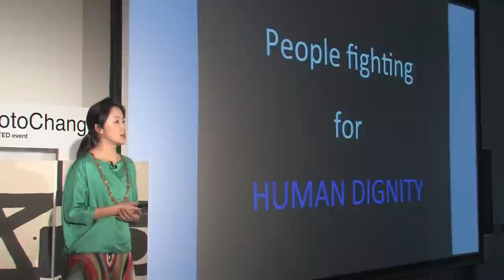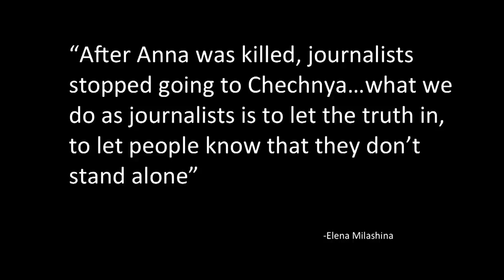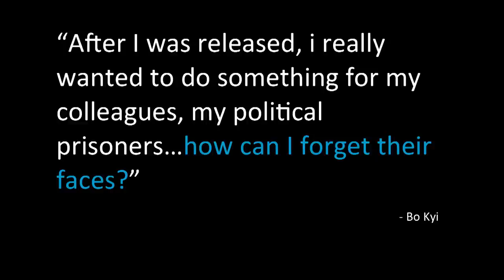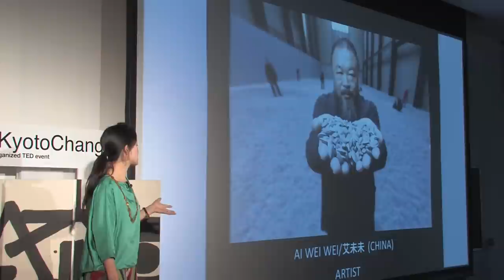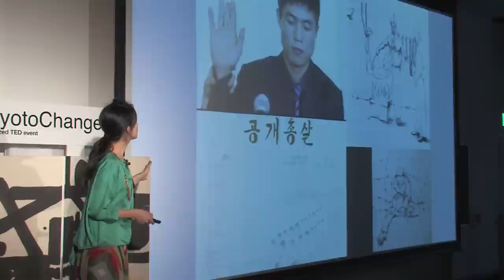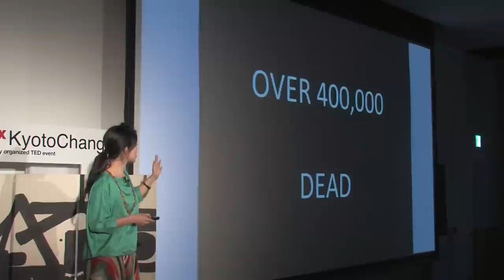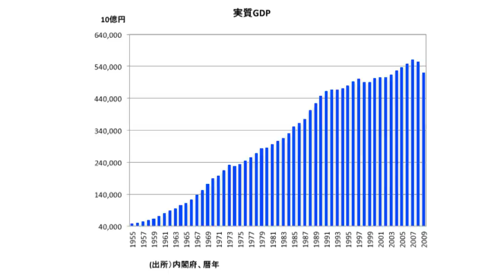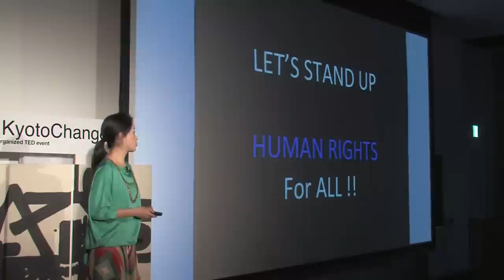Developing Human Dignity from Japan: Kanae Doi at TEDxKyotoChange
Kanae Doi, a lawyer in Japan, was born in Yokohama City, Kanagawa Prefecture. A graduate of University of Tokyo's Faculty of Law, she passed the national bar examination while still a student in 1996. In 1998, she traveled to what was at the time the newest African country, Eritrea, and devoted herself to the enactment of criminal laws. After returning to Japan, she actively engaged in refugee human rights issues. Currently, she serves as the Japan Director of the international human rights NGO, Human Rights Watch.

"Developing Human Dignity from Japan"
What is development? Many probably think economic development. The human rights activist, Ms. Doi, however, speaks of the importance of seeing development not as the field of economics but of human dignity. Only this can be the key to an orderly world in the next 50, 100 years. This presentation advocates a kind of role, one unique both to Japan and the world.

土井 香苗（どい かなえ）
日本の弁護士。神奈川県横浜市生まれ。東京大学法学部卒業。東大在学中だった1996年に司法試験に合格。1998年、当時アフリカで最も新しい国であったエリトリアへ渡り、刑法の制定に尽力しました。帰国後は難民の人権保護活動を積極的に行い、現在では国際人権NGOヒューマン・ライツ・ウォッチの日本ディレクターとして活躍中です。

『尊厳としての開発 : 日本の役割』
「開発 / Development」とは何か?多くの人は「経済開発、経済発展」の意 味で捉えているだろう。人権活動家の土井は、開発 / 発展を、経済分野だ けでなく「Dignity/ 人間の尊厳」の分野に広げて捉えることが重要だと説 く。それこそが、今後 50 年、100 年の世界の秩序の鍵となりえる課題だ、と いうのだ。世界、そして、日本のユニークな役割を提言するプレゼンテー ション。